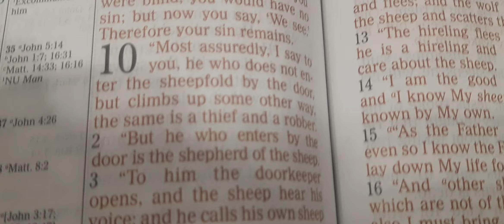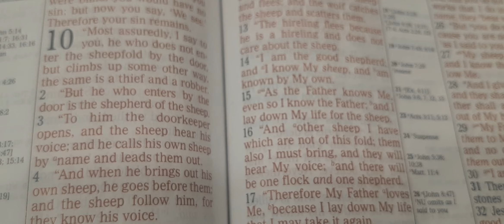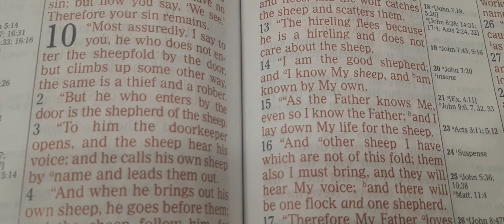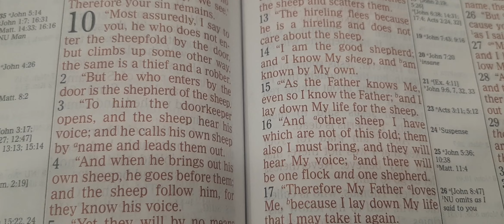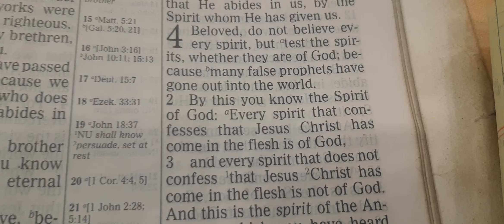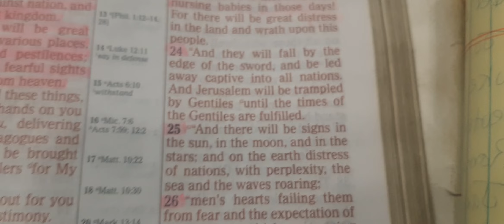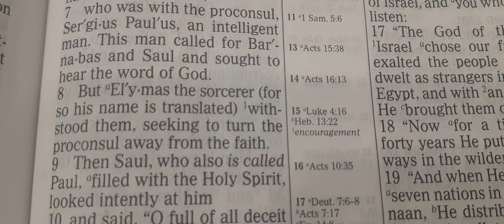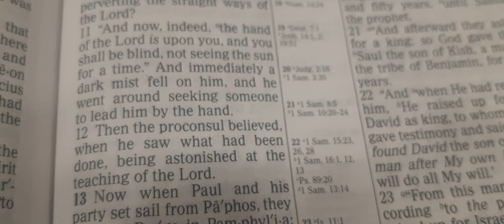Do Demons Know the Future?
How monitoring spirits speak through false prophets to make it seem as if they hear from Yah.